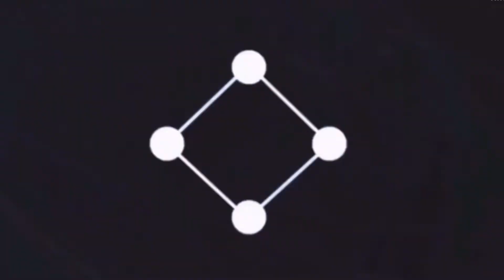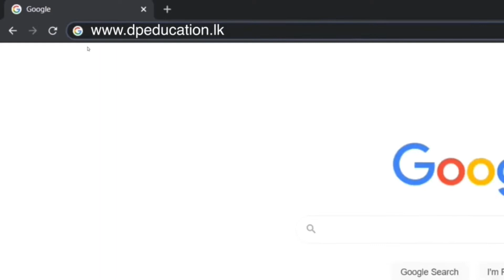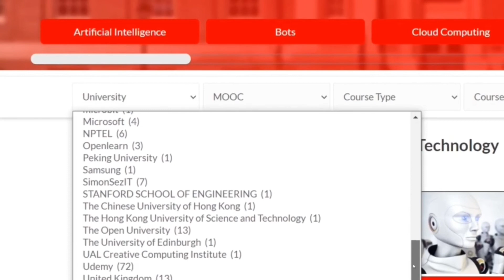Everyone deserves access to a free world class education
DP Education, initiated by Mr. Dhammika Perera, is an innovative online learning platform for school students to enhance their skills in Maths, Science and English subjects.  School students can access the government Maths, Science, and English curriculum from grades 3-13 at their own convenience for free.    The website and app below 👇👇 .                 DP education IOS app                                  .. DP education android app